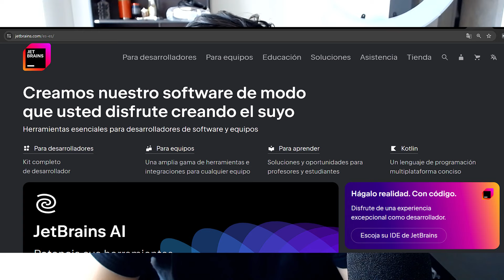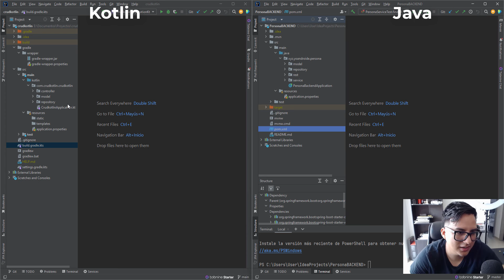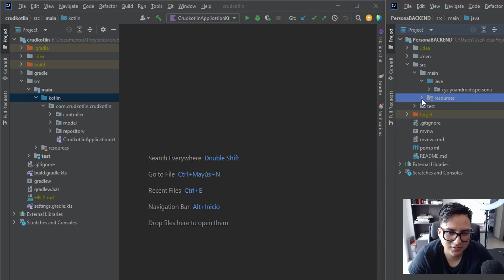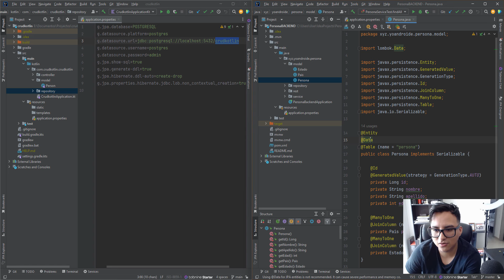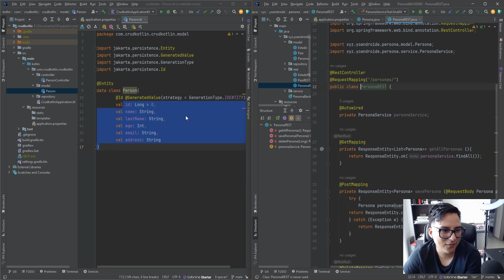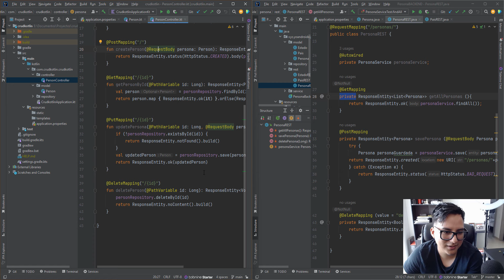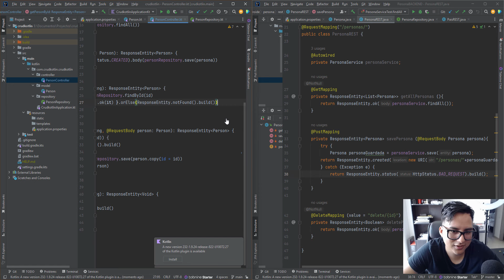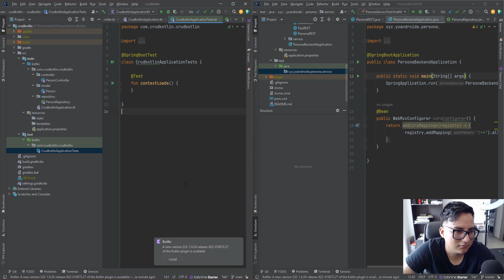Pasar de programar de Java a Kotlin con Spring Boot: Con un ejemplo practico de CRUD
¿Quieres aprender a programar en Kotlin con Spring Boot y entender las diferencias y similitudes con Java? En este video te muestro cómo hacer una transición de Java a Kotlin con un ejemplo práctico de CRUD (Crear, Leer, Actualizar, Eliminar). Descubre las ventajas de Kotlin, su sintaxis más concisa y cómo puedes mejorar la productividad en tus proyectos Spring Boot. Este tutorial paso a paso es perfecto para desarrolladores Java que desean expandir sus habilidades y conocer el poder de Kotlin.